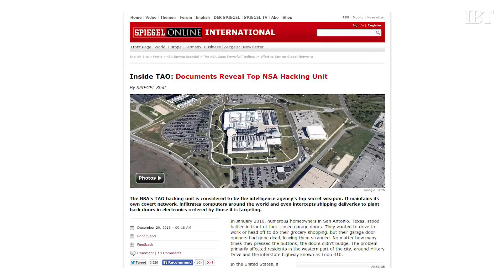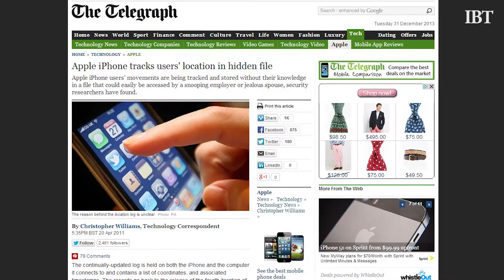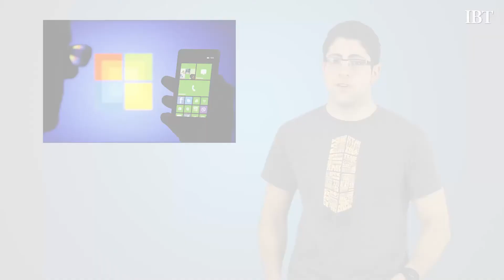Apple's iPhone Was Hacked By Gov't Years Ago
Today on The Rundown: a new NSA spying operation is revealed.

Project "DROPOUTJEEP" has been leaked to the world thanks to security researcher Jacob Applebaum and German investigative publication "Der Spiegel." The project gave the NSA full control of iOS devices via a set of malware - the agency is able to do everything from reading texts to eavesdropping on FaceTimes and remotely activating devices' cameras and microphones.

Not to mention, the NSA also has access to the devices' location history.

There have been previous reports that Android phones have been hacked by the NSA, but nothing to suggest that control over Android devices is as complete as iOS.

Time will tell, as more reports are uncovered.